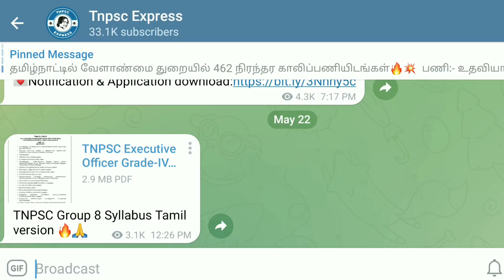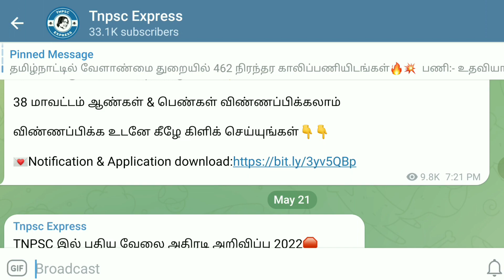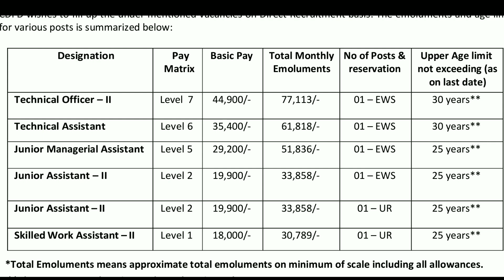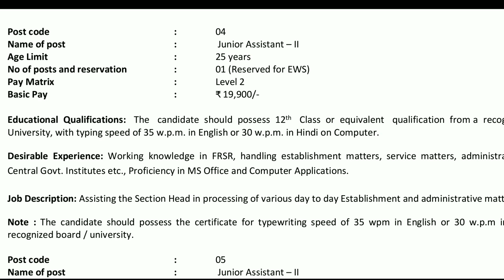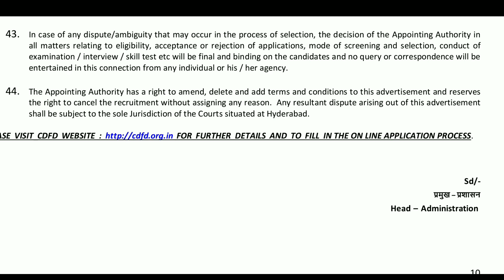என்னது😁 இன்னைக்கு இளநிலை உதவியாளர் வேலை வந்து இருக்கா🔥